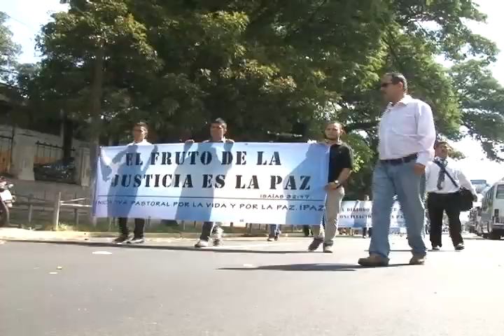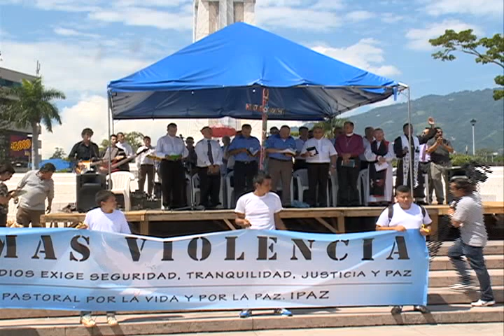Familiares de pandilleros realizan marcha en San Salvador